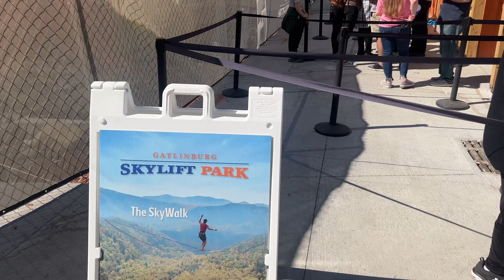Performers Walk On A Highline Alongside The Skybridge In Gatlinburg TN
The SkyWalk at Gatlinburg Skylift Park.  We watched this jaw-dropping act performed by professional Highline group, Rucksack Circus, as they tip-toed their way across a nylon Slackline running parallel with the SkyBridge 500 feet above downtown Gatlinburg!

⏱️⏱️VIDEO CHAPTERS⏱️⏱️
0:00 - Intro

SEND TO:
Ryan & Brie